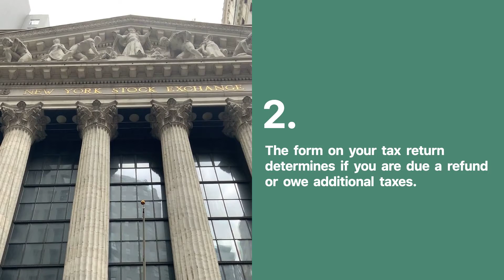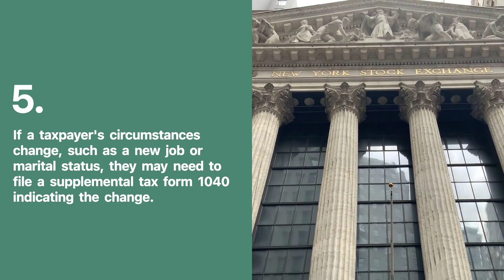Form 1040: U.S. Individual Tax Return - what is it?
The Internal Revenue Service's (IRS) Form 1040 is the standard form individual taxpayers use to file their annual income tax returns. The form contains sections that require taxpayers to disclose their taxable income for the year in order to determine whether additional taxes are owed or whether the filer will receive a tax refund.